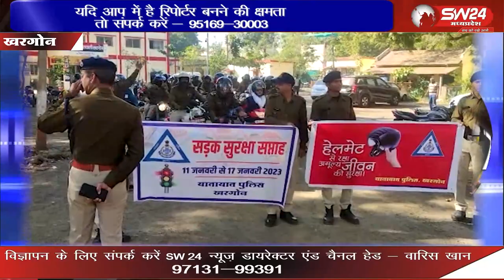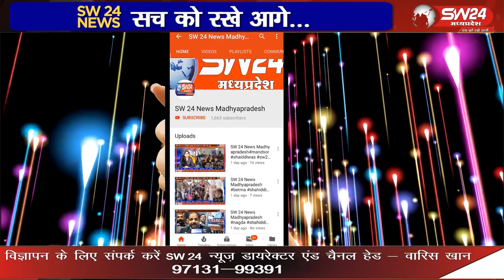शहर में बुधवार से सड़क सुरक्षा जागरूकता अभियान की शरुआत हेलमेट रैली के साथ की गई है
शहर में बुधवार से सड़क सुरक्षा जागरूकता अभियान की शरुआत हेलमेट रैली के साथ की गई है। शहर में पुलिस कर्मियों ने हेलमेट जागरूकता रैली निकाल आमजन को भी सुरक्षित यातायात के लिये हेलमेट पहनने के लिए प्रेरित किया। खरगोन से ब्यूरों की रिपोर्ट।